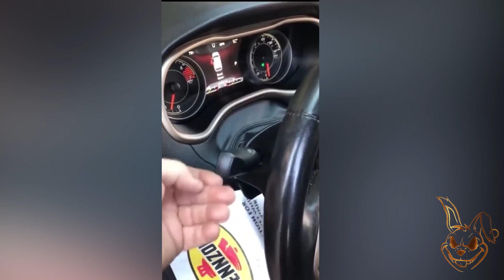🤦‍♂️🤣 Unexpected Meme Compilation #16 😂🔥|| Laugh Now Cry Later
Unexpected Meme Compilation 😂🔥

👍 Like If we make you laugh

comic,
comic con 2022,
comics explained,
comicbookcast2,
comic storian,
comic verse,
comic con,
comics,
comic con 2022 trailer,
comic dub,
comic con 2022 marvel,
comic con stranger things,
comic drake,
comic artist pro secrets,
comic con trailers,
comic books,
comic con marvel,
comic awards august 2022,
comic art,
comic awards july 2022,
comic artist,
comic anime,
comic awards june 22,
comic art live,
comic auction,
comic accurate suit vs normal suit mcu,
comic audiobooks,
a comically large spoon,
a comic got killed,
a comic book,
a comic i made in third grade,
a comical poem mary poppins,
a comical poem,
a comical genius,
a comically large spoon halo,
a comic bookworm,
a comic artist\'s survival guide chapter 1,
comic book guy,
comic boy,
comic book cast,
comic breakdown,
comic book men,
comic book collection,
comic book investments,
comic book herald,
comic books explained,
comic book guy simpsons,
funny,
funnymike,
funny marco,
funny memes,
funny songs,
funny dog videos,
funny videos,
funny asmr,
funny advice,
funny animals club,
funny ads,
funny audio,
funny baby videos laughing,
funny baby laughing,
funny baby videos compilation cute moments,
funny background music,
funny birds,
funny birthday song,
funny boy,
funny bunny,
funny bird videos,
be funny now,
be funny subliminal,
stupid,
stupid wife series,
stupid young,
stupid love,
stupid boy,
stupidity is hashtag trending,
stupid wife episode 5,
stupid hoe nicki minaj,
stupid reactions,
stupid people,
stupid ashnikko,
stupid girl,
stupid wife episode 1,
stupid again tory lanez,
stupid again,
crazy,
crazy frog,
crazy xyz,
crazy train,
crazy pieces,
crazy story,
crazy middles,
crazy in love,
crazy rich asians wedding scene,
crazy story 3,
crazy lamp lady,
crazy frog song,
crazy aerosmith,
crazy about you,
crazy addictions,
crazy aryan,
crazy aerosmith lyrics,
crazy animals,
crazy angels,
crazy accidents compilation,
crazy about you mercedes,
crazy arms,
new,
news,
news live,
new song,
new song 2022,
new movie,
new punjabi song 2022,
new rockstars,
news today,
new gold gorillaz,
new hindi movie 2022,
new music,
new amharic movies 2022 full movie,
new amharic music,
new action movies 2022,
new anime,
new atlas,